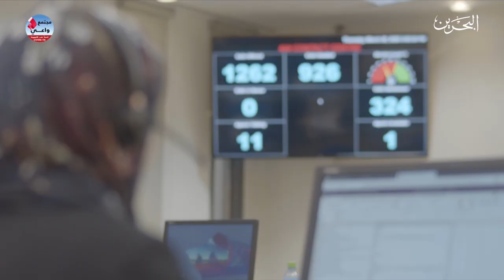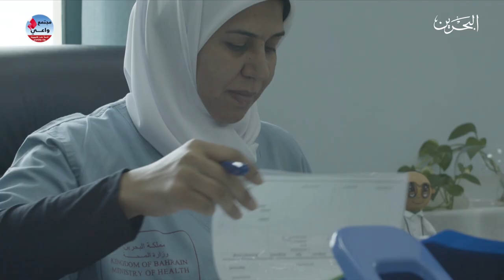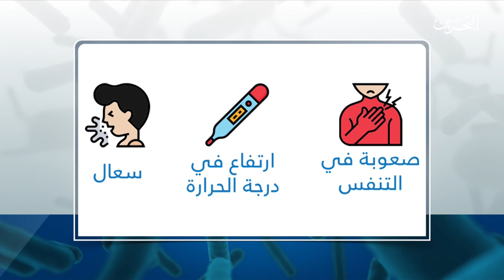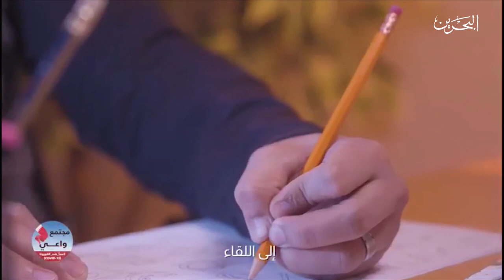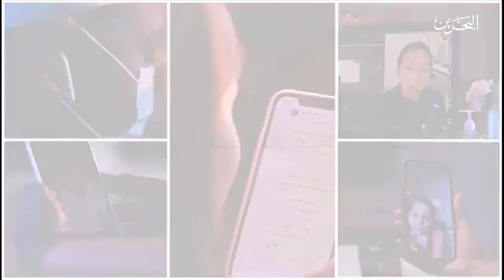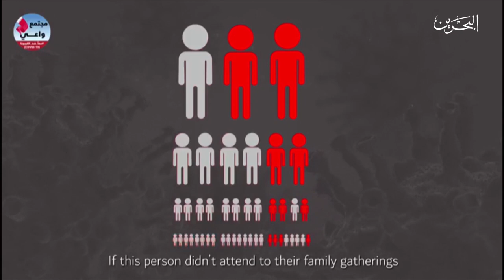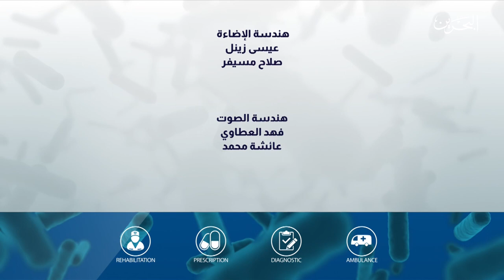اسال طبيب | 4-4-2020